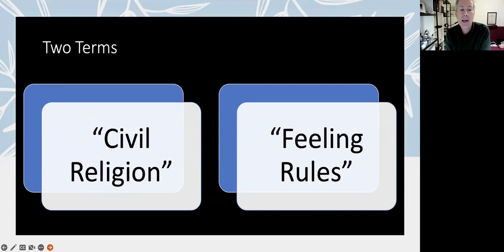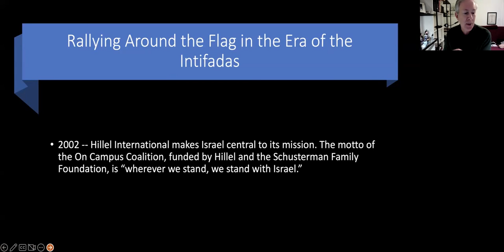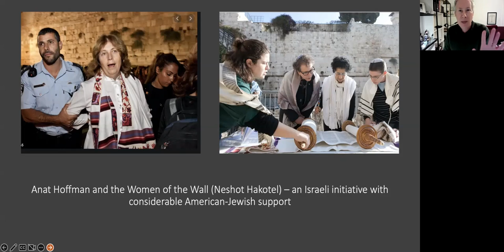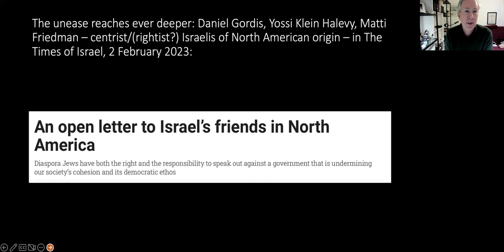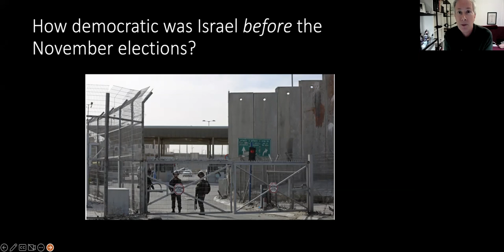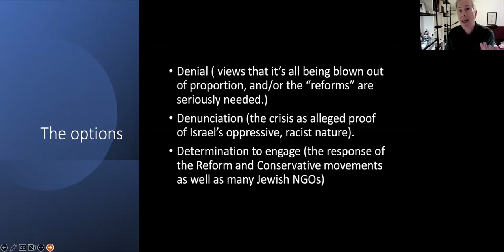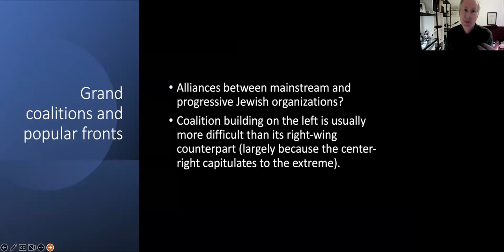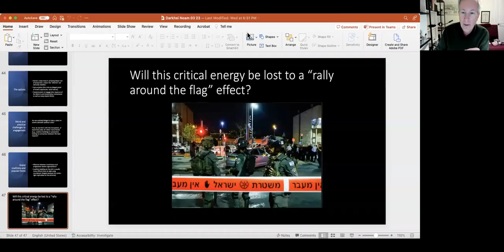Engaging with Israel: Israel/Diaspora Relations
Our next program examines the expected impact of the new Israeli government on ISRAEL/DIASPORA RELATIONS

Are you:

 •    Attached to Israel and concerned about the erosion of democracy?
 •   Semi detached to Israel and likely to drift even further away?
 •  Thinking it’s all a game of politics and are not concerned?

The session will be led by Derek Penslar and moderated by Myer Siemiatycki

Professor Penslar is an American-Canadian comparative historian with interests in the relationship between modern Israel and diaspora Jewish societies,